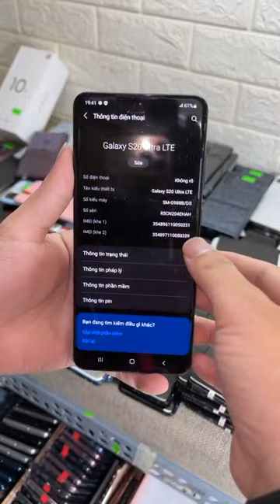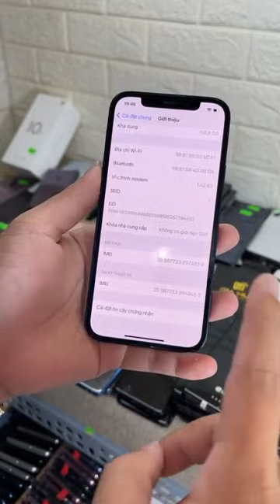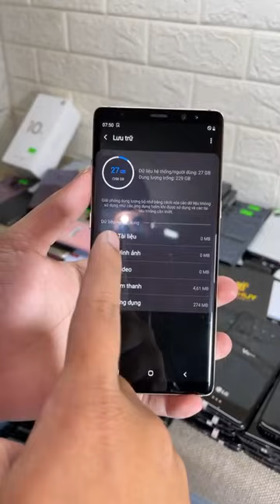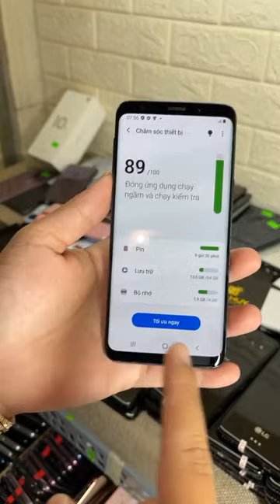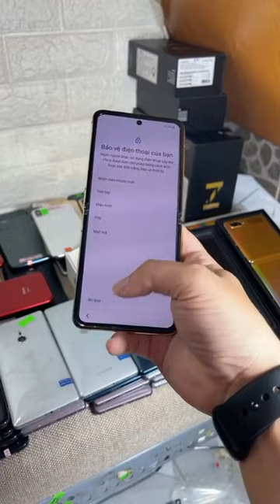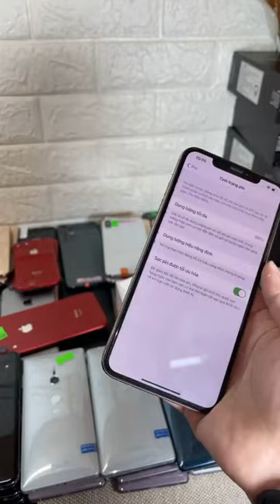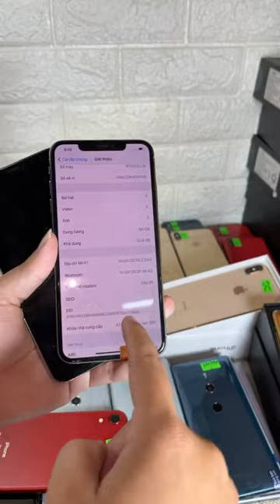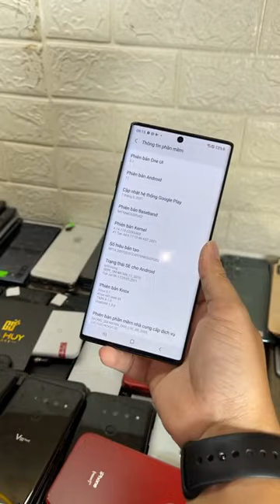Hàng Về 110 Máy Điện Thoại Có Ship Cod Toàn Quốc 🤩🤩🤩 Trả Góp Trả Trước 0 Đồng 🥰🥰🥰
- Mua Bán Trực Tiếp Tại : 254a Đặng Thúc Liêng . Phường 5 . Quận 8
- Hổ Trợ Góp Qua Ngân Hàng . Chỉ cần trả trước 11% Giá trị máy Yêu Cầu : CMND Và BLX Hoặc Sổ Hậu Khẩu Thời Gian 20 Phút Nhận Máy
- Hổ trợ trả góp qua thẻ tín dụng
- Nhận giao lưu các dòng điện thoại từ thấp tới cao
Vietcombank:  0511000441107  : Hà Quốc Minh
Sacombank:  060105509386 : Hà Quốc Minh
MoMo : 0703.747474 Hà Quốc Minh
Viettet Pay : 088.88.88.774  Hà Quốc Minh
Chỉ Giao Dịch Qua Số Tài Khoản : HÀ QUỐC MINH . Mọi Tài Khoản Khác Là Lừa Đảo . Mình Không Giải Quyết Cảm Ơn
 Bản quyền thuộc về Gia Huy Store
© Copyright by Gia Huy Store ☞ Do not Reup